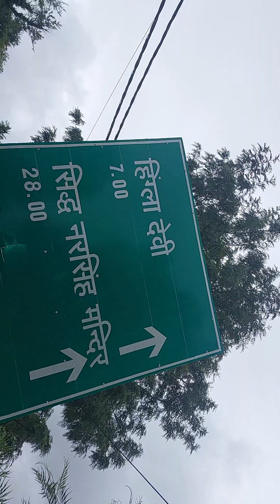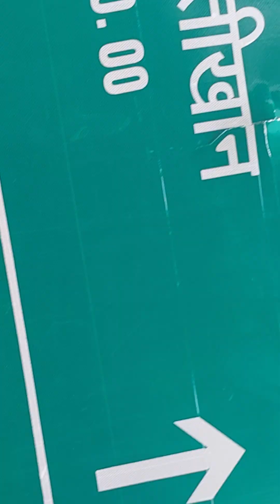UTTARAKHAND CHAMPAWAT BYANDHURA MANDIR AIDI DAVTA MANDIR LONG DISTANCE 🏃‍♀️ 🏃‍♂️. 🙏